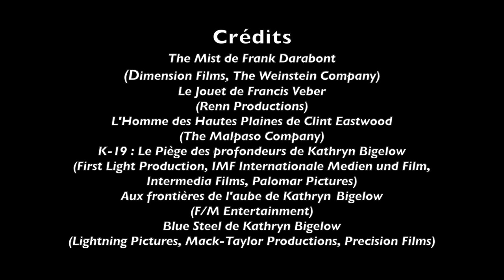K-19 : LE CHEF-D'ŒUVRE OUBLIÉ DE KATHRYN BIGELOW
SOMMAIRE :
00:00 Générique
00:26 Présentation de l'émission LE CHOIX DE MAD WILL
01:31 Extrait du film
02:35 Présentation du film
04:06 Un casting de haute volée
04:48 Une réalisation d'exception
05:10 Générique de fin

Soyons clairs !
La critique française s’est réveillée bien tard pour souligner l’immense talent de Kathryn Bigelow. Faute d’avoir vraiment regardé ses films, elle a résumé la filmographie  de Bigelow à une simple copie de l’oeuvre de James Cameron qui était le producteur et le mari de la réalisatrice de 1989 à 1991. Il faudra démineur en 2009 et surtout Zero Dark Thirty pour que certains soi-disant connaisseurs du 7ème art se réveillent alors que le fan de genre se délecte des réalisations de cette immense réalisatrice depuis longtemps grâce à des films comme Aux frontières de l'aube, Blue Steel, Point Break ou encore Strange Days. Néanmoins et à mon grand regret, on parle encore trop peu de son formidable film K-19 : Le Piège des profondeurs réalisé en 2002.